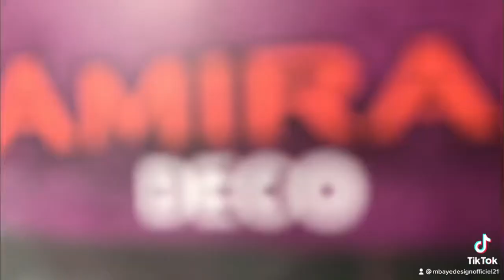Peinture décoration ba 13 moderne Dakar Sénégal 🇸🇳 2022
Mbaye design officiel
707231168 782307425